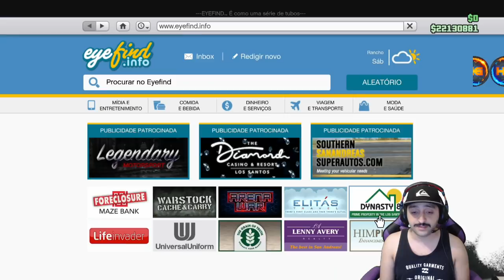**NOVO SOLO** URGENTE!! O BUG DA 6 VAGA 2,000,000 A CADA 1 MINUTO RAPIDO E FACIL S/AJUDO XB1&PS4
Gamertag (Xbox One):

Hermanos Gamer1

 ID:PS4

PSN: Hermanos_games
PSN: xXHERMANOSXx-yt
PSN: Hermanos_mod
LINK DO COMANDO:

• Modo diretor
• Trajes
• Dinheiro honesto
• Dicas
• Bugs

Canais parceiros